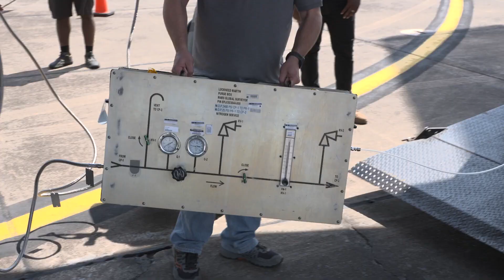OSIRIS-REx Sample Return Capsule Lands in Houston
After a seven-year journey to asteroid Bennu and back, the OSIRIS-REx sample return capsule landed in the Utah desert at the Utah Training and Testing Range on Sunday, September 24. Its journey did not end there. Bright and early Monday, September 25, the sample capsule hitched a ride in a C-17 aircraft to Houston. After landing at the Ellington airfield, the sample was driven to a facility at NASA’s Johnson Space Center.

Credit: NASA